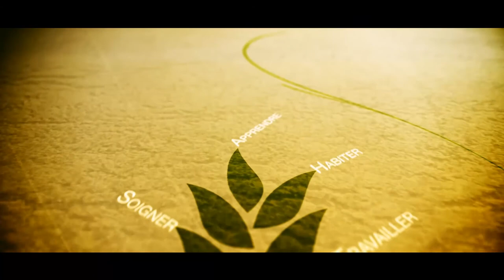"De la formation à l'accompagnement de l'apprenance" Jean Vanderspelden c jaurand